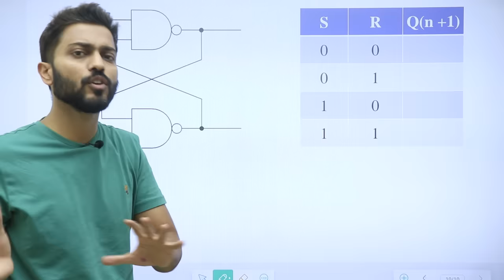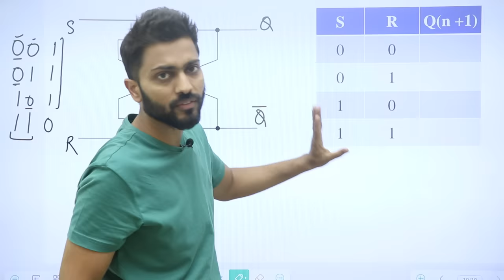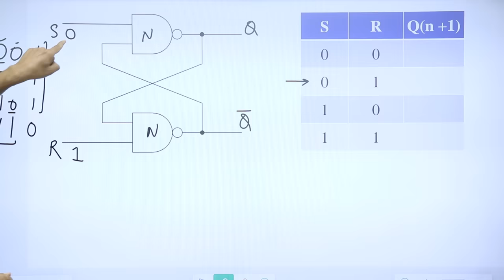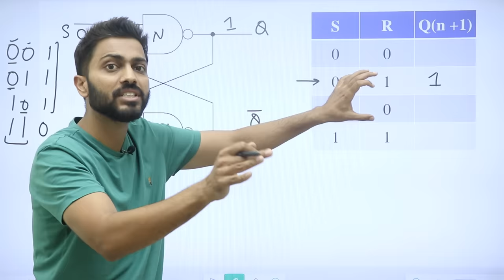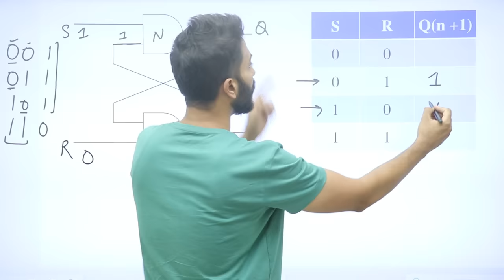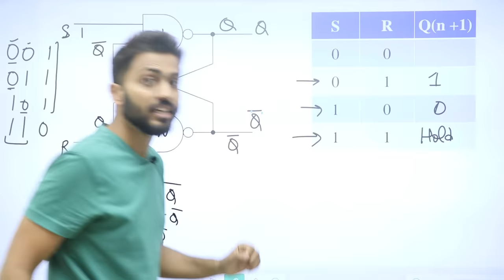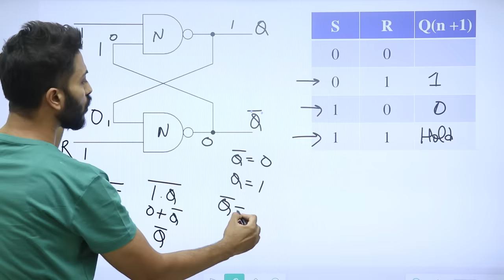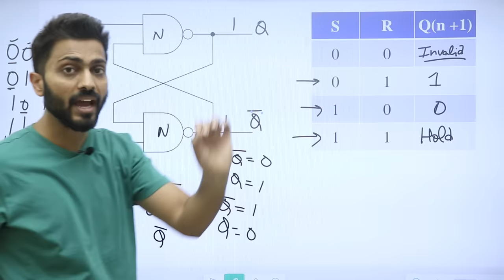SR Latch using NAND Gate | Digital Electronics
When using static gates as building blocks, the most fundamental latch is the simple SR latch, where S and R stand for set and reset. It can be constructed from a pair of cross-coupled NOR or NAND logic gates. The stored bit is present on the output marked Q.
The inputs are generally designated S and R for Set and Reset respectively. Because the NAND inputs must normally be logic 1 to avoid affecting the latching action, the inputs are considered to be inverted in this circuit (or active low).